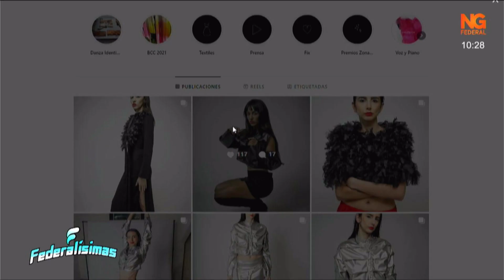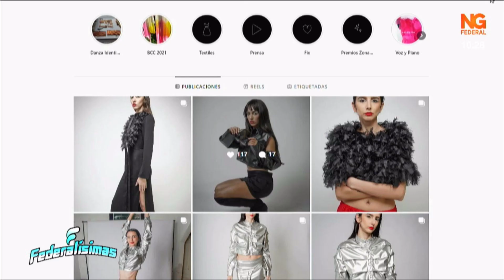NGFEDERAL - TE MOSTRAMOS LO QUE NOS DEJO LA AVANT PREMIERE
12° EXPO VINOS Y ENCANTOS REGIONALES